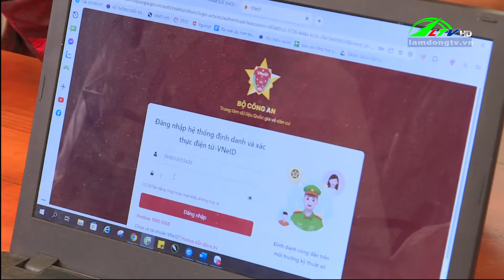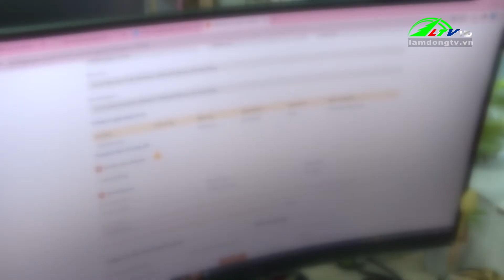Áp dụng các giải pháp, kinh nghiệm trong triển khai Đề án 06 | Lâm Đồng TV